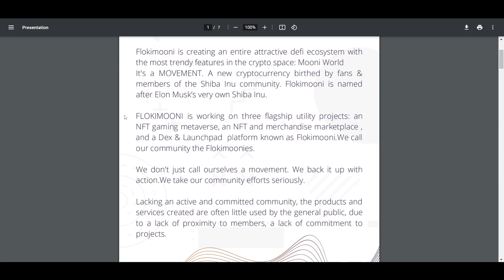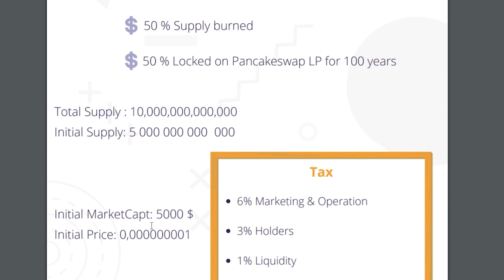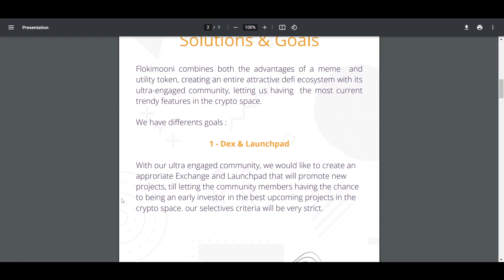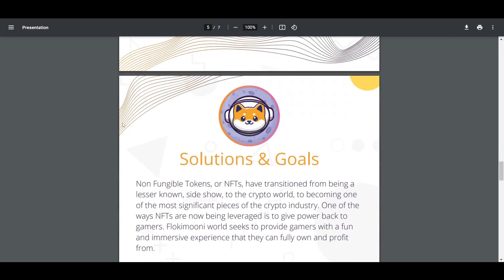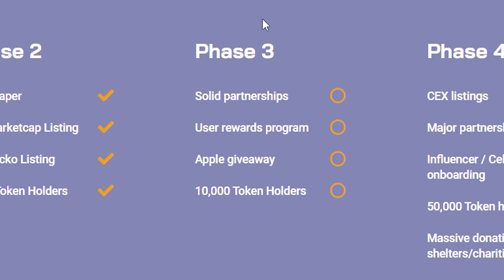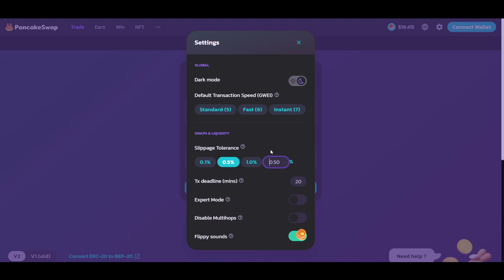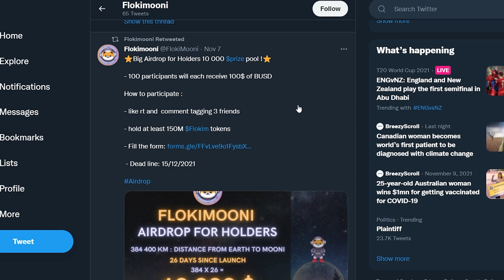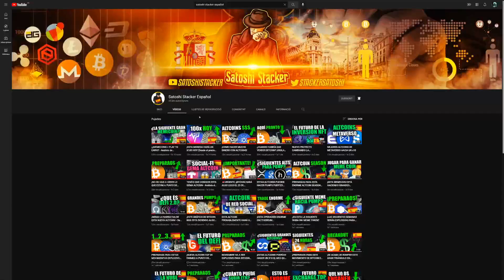GANAD DOGECOIN CON ESTE NUEVO PROYECTO - Análisis de Flokimooni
En este video analizamos el proyecto Flokimooni, que integra NFTs, características del metaverso y DeFi en un ecosistema donde el token de utilidad también es una memecoin.

0:00 Intro
0:40 Resumen
4:00 Hoja de ruta
5:01 Como comprar

⛓ 🔗 Enlaces útiles 🔗 ⛓